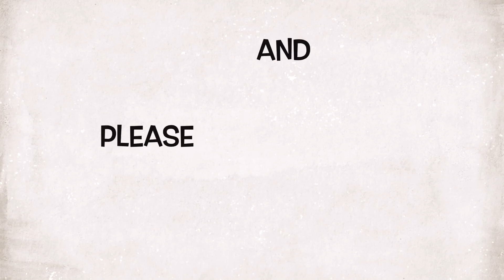John Legend - All of Me Cover by Jiemar Benj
Just doing what I love. Praising His name through songs.

2. "its fair use" No copyright is claimed and to the extent that material may appear to be infringed, I assert that such alleged infringement is permissible under U.S and Philippine copyright law. If you believe material has been used in an authorized manner, please contact the poster.
3.This video is not associated with any company or products mentioned in the video.
4. No intention to infringe photos or audio used in this video.